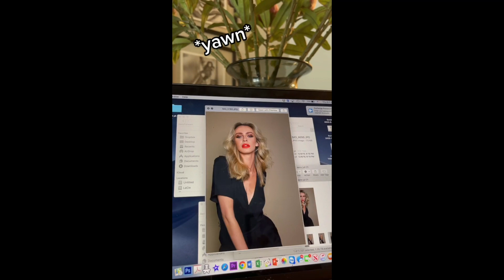5 types de vidéos qui buzzent sur TikTok